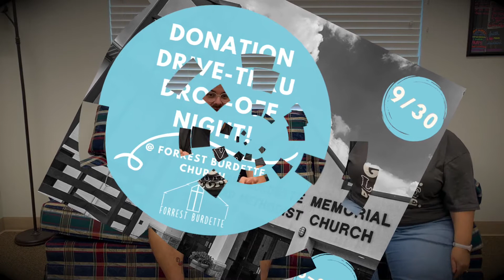FBUth | Fall 2020 Update | New Shirts! | New Devo!